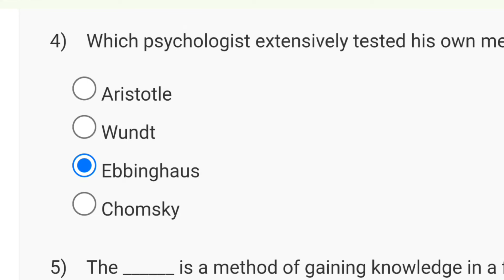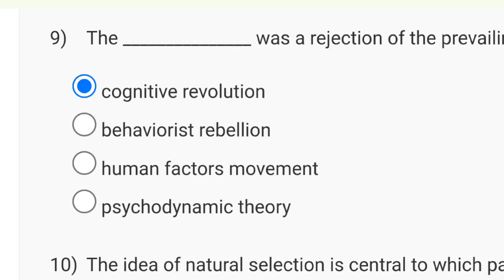Introduction to Cognitive Psychology Week 1 Quiz Answer Solution | NPTEL 2024 | SWAYAM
how to find answers of swayam nptel
how to solve questions without watching videos on swayam
swayam quiz question answers
assignment questions answers swayam
how to solve swayam nptel question easily
swayam nptel par questions ke answers kaise solve kare

This video is for providing on Introduction to Cognitive Psychology

This video is made in topic of Introduction to Cognitive Psychology